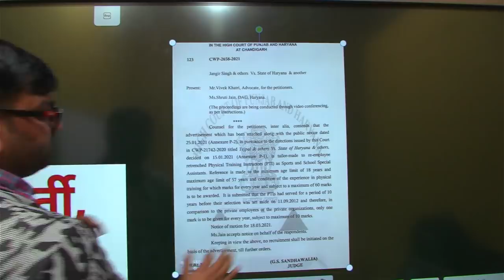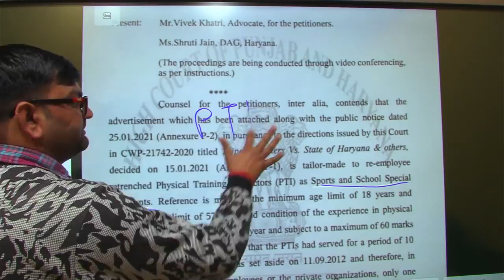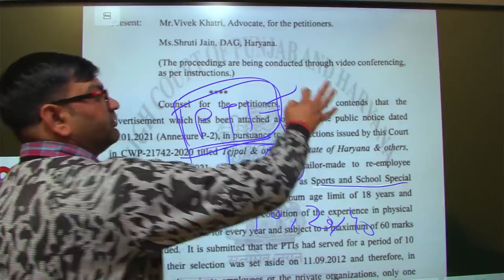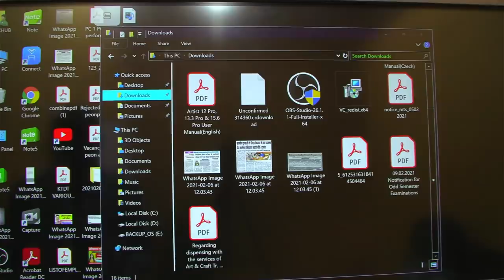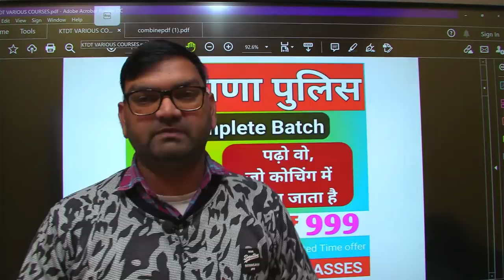हरियाणा भर्ती 2050 पदों वाली भर्ती पर High Court ने लगाई रोक- Haryana Bharti Latest Update-KTDT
Buy Latest Books For Haryana Police Constable Exams 2021 :-

in
KNOWLEDGE TV DESI TAAU